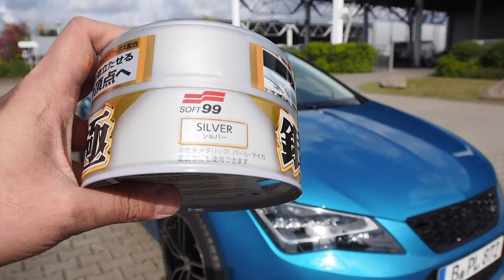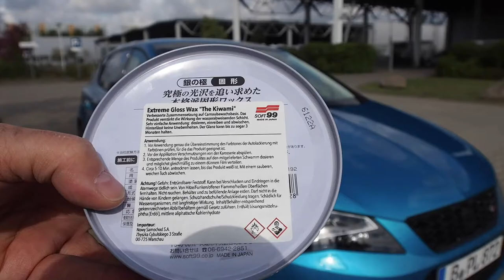Soft 99 The Kiwami Glanzwachs - Auftragen und Test - Seat Leon 5F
Hier mal ein Video über das Kiwami Glanzwachs von Soft 99.
Es lässt sich ähnlich wie Fusso Coat verwenden und soll Schichtbar, als über dem Fusso verwendbar, sein.